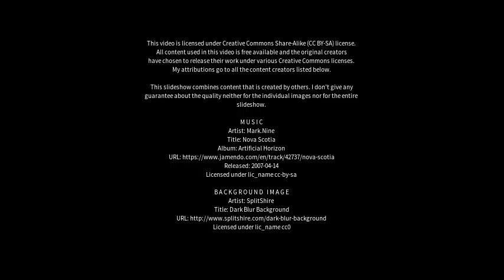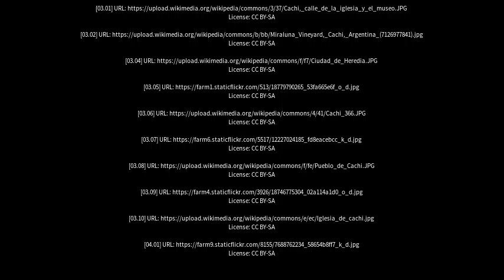Best places to visit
Best places to visit - Cachí (Argentina) Best places to visit - Slideshows from all over the world - City trips, nature pictures, etc.